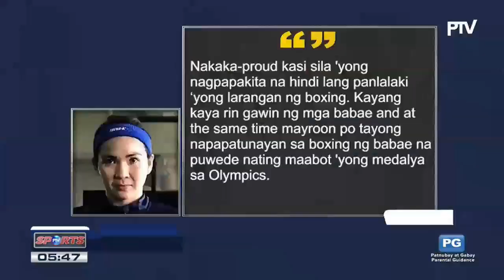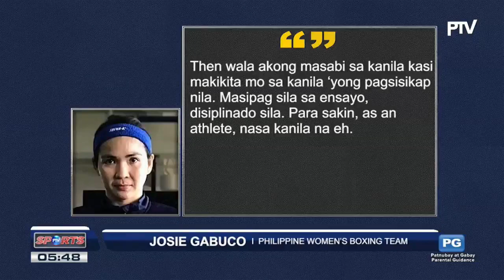Pinay boxer Josie Gabuco, proud kina Nesthy Petecio at Irish Magno